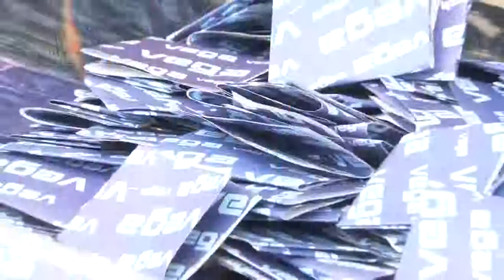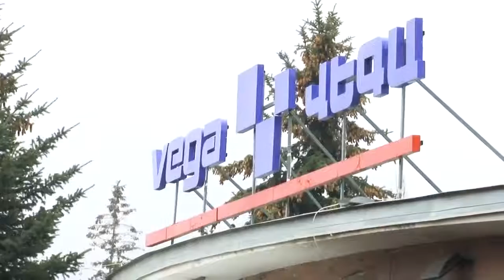The Mercedes-Benz DRAW in VEGA - 02.12.2016